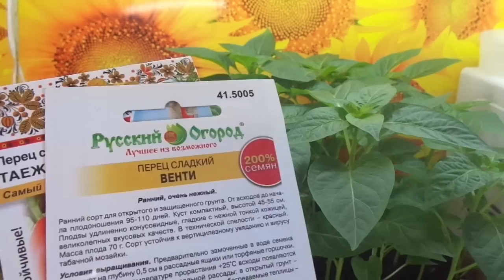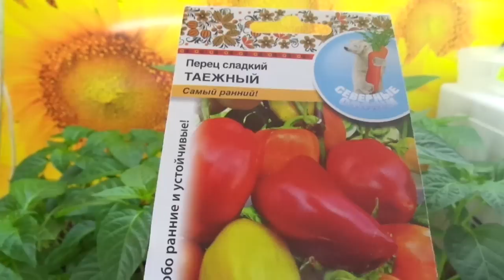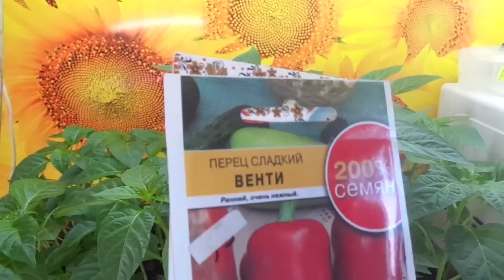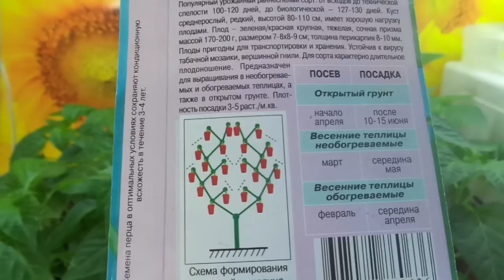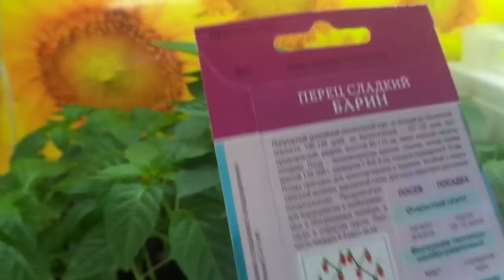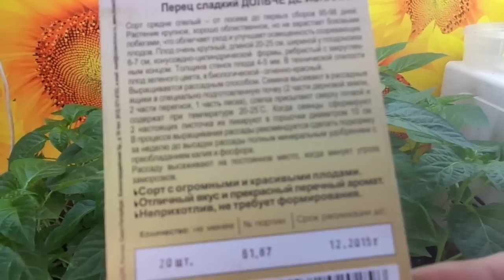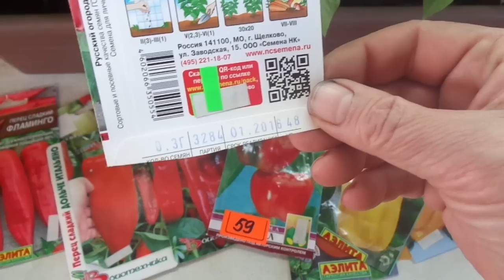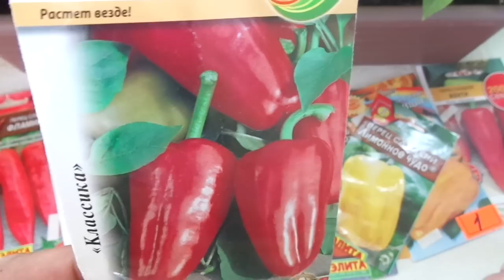НУЖНО ЛИ ПРИЩИПЫВАТЬ ВЕРХУШКИ У ПЕРЦЕВ. Ольга Чернова.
Начинающих огородников интересует вопрос - нужно ли формировать кусты перца. Ведь некоторые опытные огородники очень категоричны в этом вопросе - отщипывают верхушки рассады перца и всем советуют это делать. Но формировка кустов перца нужна не всегда. Посмотрите видео.